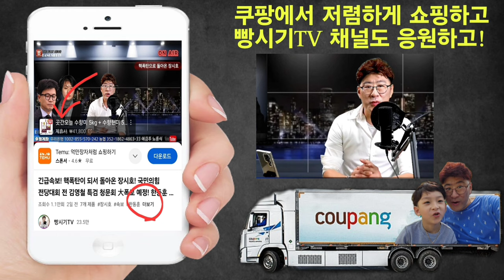與 野 당대표 교체! 尹대통령 스토커 한동훈 제거, 11월 최적의 시기!